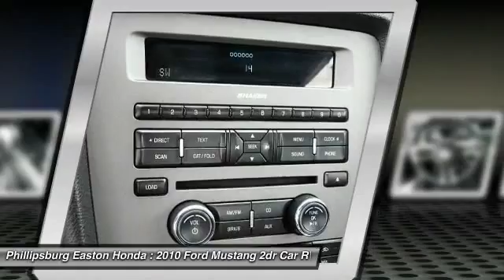2010 Ford Mustang Phillipsburg NJ 6017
2010 Ford Mustang V6 Premium

As household a name as Folgers, Marlboro or Kraft Mac 'n Cheese, our Sterling Grey Metallic Ford Mustang is the longest surviving of the affordable breed of classic American muscle cars. With a zippy 4.0L V6 engine, and a 5 speed automatic transmission, you will absolutely giddy up and go go go!This rear wheel drive Mustang coupe is super HOT! And who would have guessed this sporty car gets an efficient 15/24mpg? Not to mention the many eye grabbing features - aluminum wheels, Premium sound system, Bluetooth connection, leather seats, and steering wheel audio controls.Our Mustang comes with a wide array of safety features including dual front and front-side airbags, four-wheel antilock disc brakes, an anti-skid system, and Post-Crash Alert. The NHTSA ratings have given the 2010 Mustang V6 five-star rating across the board can be taken as a worthy barometer. Whoa is right!So you always wanted a Pony? But, what's next?